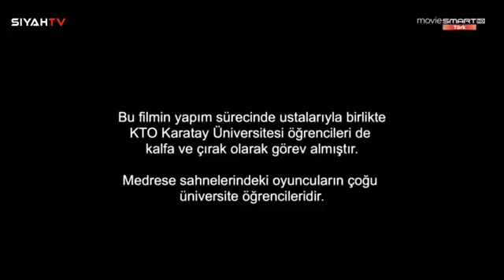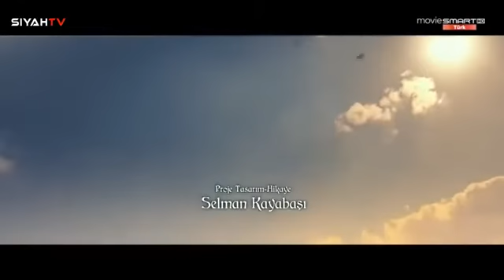سلسلة من فيلم تاريخي في حقبة ارطغرل كامل مترجم الحلقة-1